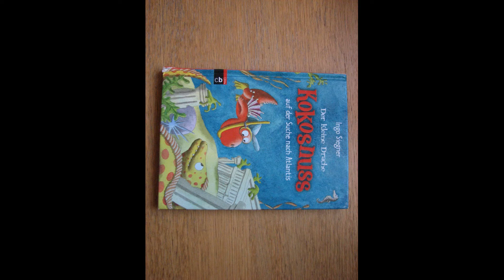Rudolf Steiner Menschheitsentwickelung und Christus 10 ichard Wagner undseine Oper Rheingold